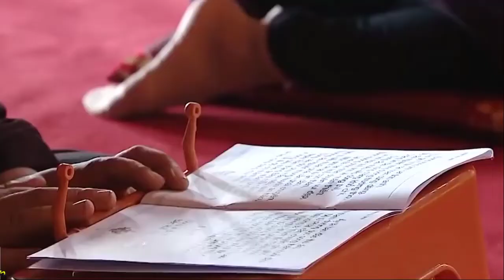[FULL HD]COVID-19 EM CÓ ĐI CHÙA DỰ LỄ VU LAN BÁO HIẾU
COVID-19
EM CÓ ĐI CHÙA DỰ LỄ VU LAN BÁO HIẾU
TÁC PHẨM:TẠC DẠ GHI SÂU
SÁNG TÁC:NS VĨNH LỘC
TRÌNH BÀY:CA SỸ HUỲNH LỢI